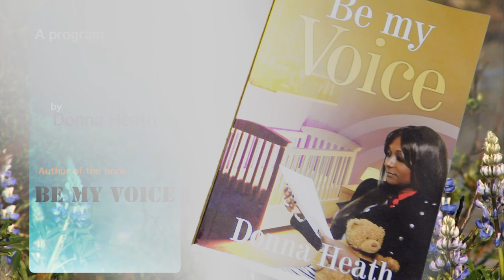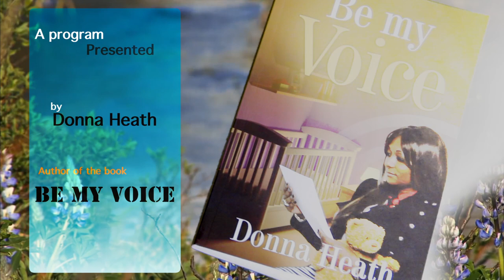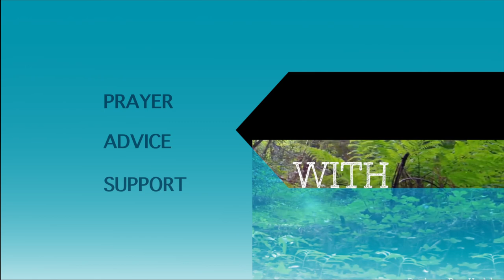New Jerusalem Healing Ministry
Advice, Prayer, support with the book's author "BE MY VOICE" . DONNA Heath.